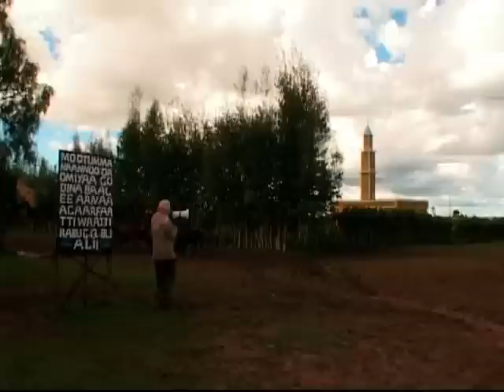Neonatal tetanus, the silent killer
UNICEF programmes against neonatal tetanus